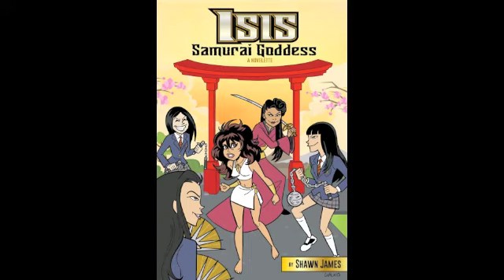The Craft of Comic Book Storytelling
Creating Comic Books is a Craft.